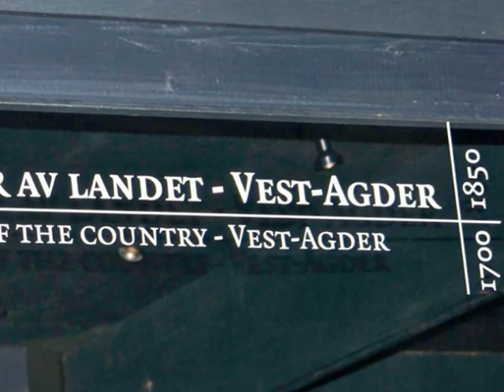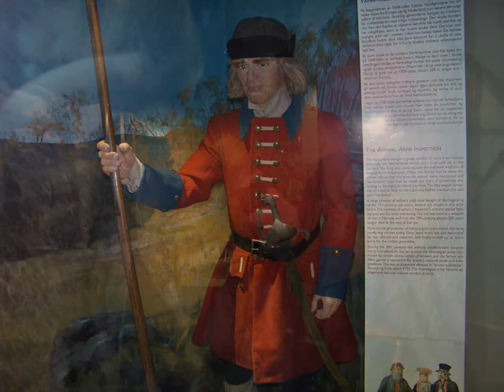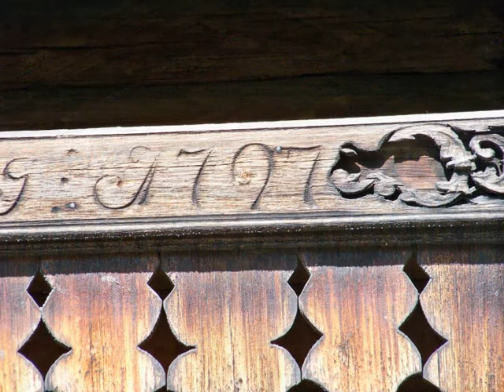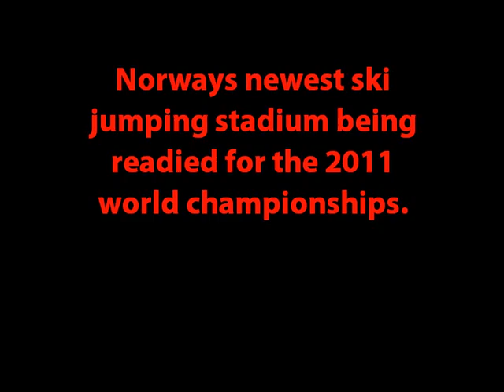Oslo Harbor, National Folk Museum, new ski jumping stadium.wmv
Oslo - Oslo Harbor, National Folk Museum, new ski jumping stadium